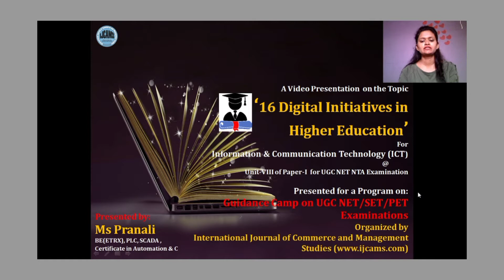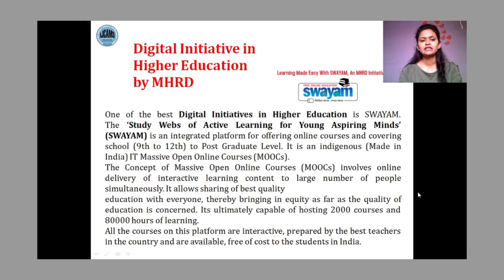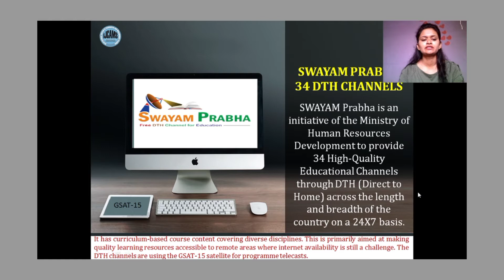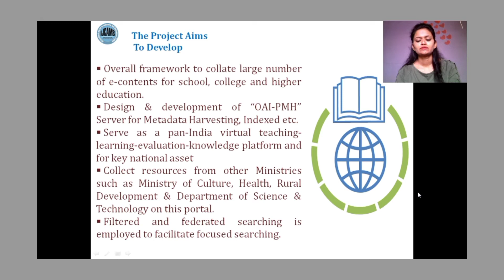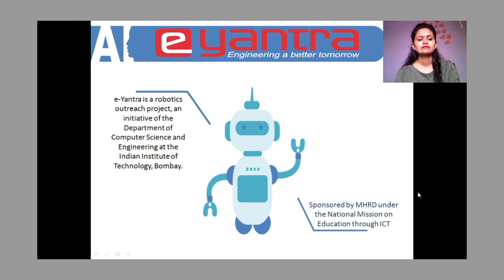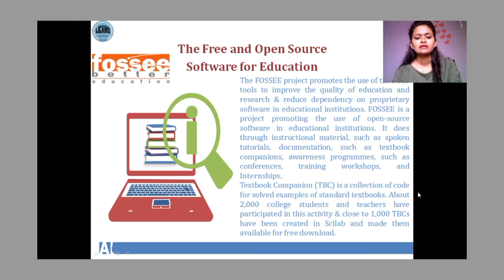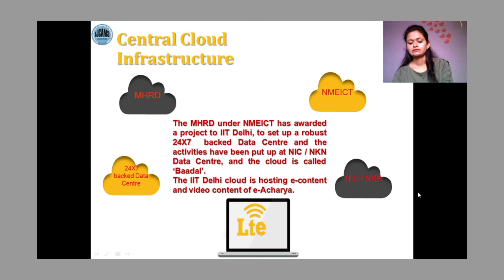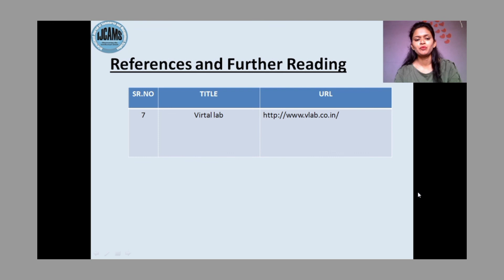PPT Video with MCQ's for NET/SET Paper1 :Unit 8 '• Digital initiatives in higher education.'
A Video Presentation  on the Topic
Paper :Unit 8 '• Digital initiatives in higher education.
For
Information & Communication Technology (ICT)
Unit-VIII of Paper-I  for UGC NET NTA Examination
Presented for a Program on:
Guidance Camp on UGC NET/SET/PET  Examinations
Presented by:
Ms Pranali
BE(ETRX), PLC, SCADA .
Certificate in Automation & C